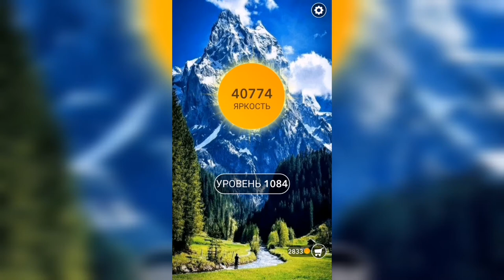Word / Слово Крест: Поиск русского кроссворда / Уровень 1084